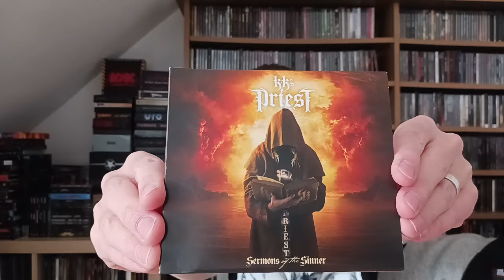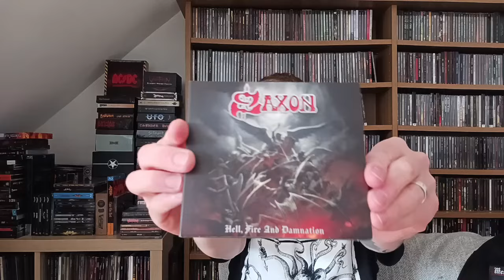STONEDEAD FESTIVAL 2024 Is Here! Feat. Tailgunner, Doro, KKs Priest and Saxon! (NWOBHM/ Heavy Metal)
The time has finally come! Stonedead Festival 2024 is finally upon us! Taking place at the Newark Showground, Newark, Nottingham, this one-stage and one-day event is one of the best open air festivals in the UK. Although 2023 is the only previous year that I have attended, Stonedead Festival is easily one of the best festivals that I have attended. Boasting an incredible line-up including, Tailgunner, KK's Priest, Doro and Saxon, attendees are in for a royal treat this year!
If you are going to Stonedead this year, be safe and enjoy this amazing event!
Be sure to check out the full review of the event coming soon!